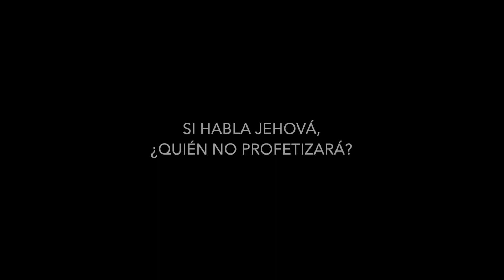Lion Of Judah By Fran Pérez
Canción instrumental, compuesta y producida por el guitarrista Fran Pérez,
esperamos sea de gran bendición!